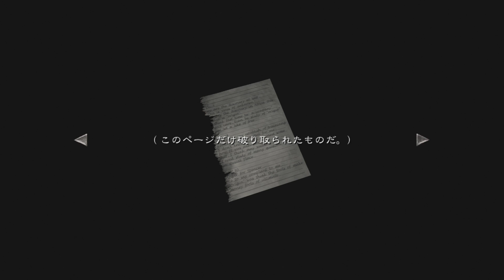#12【ホラー】弟者の「バイオハザード0 HDリマスター」【2BRO.】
2016/01/21 発売 PS4版「バイオハザード0 HDリマスター」